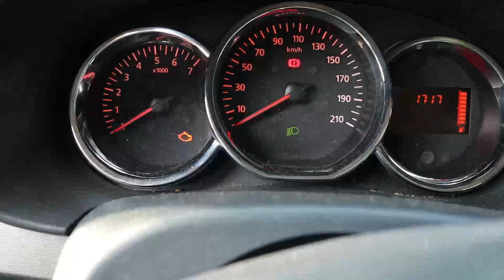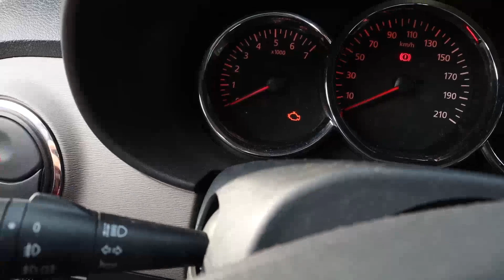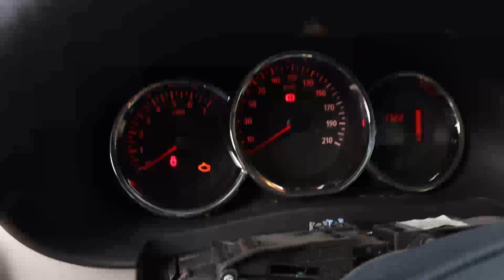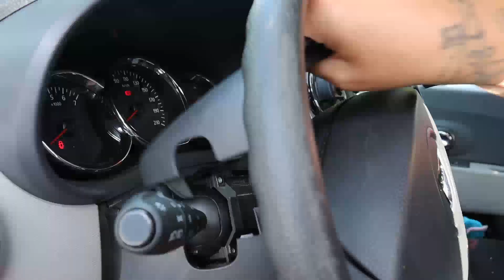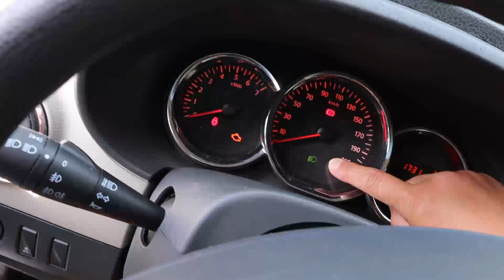Lenkstockschalter wechseln beim Dacia Dokker, einfache Schritt für Schritt Anleitung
Jede Woche kommt ein neues Video von mir raus! In dieser Woche zeige ich euch wie man an einem Dacia Dokker den Lenkstockschalter wechselt.

Wenn plötzlich beim Fahren das Licht ausgeht, wenn man vom Fernlicht zum Abblendlicht wechselt oder wenn beim Blinken das Licht ausgeht, liegt es vielleicht am Lenkstockschalter. Gerade beim Dacia scheint ein defekter Lenkstockschalter oft die Ursache zu sein.

Der Original – Schalter ist von VALEO – Renault ---

und mein Ersatzschalter hat knapp 84€ gekostet.

Und schaut doch immer mal wieder auf meinem Kanal vorbei!
Vielen Dank!